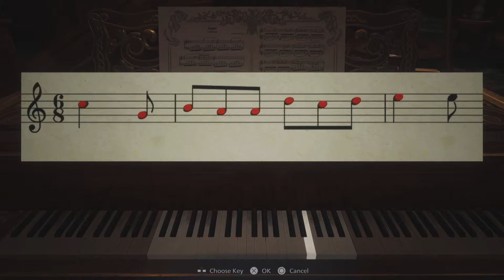HOW BIG IS THIS PLACE | Resident evil village part 7